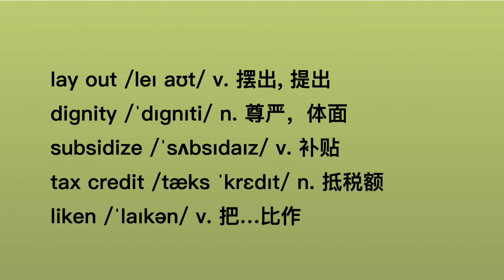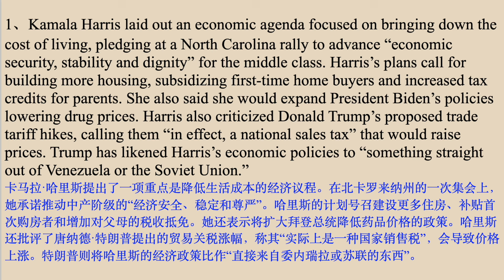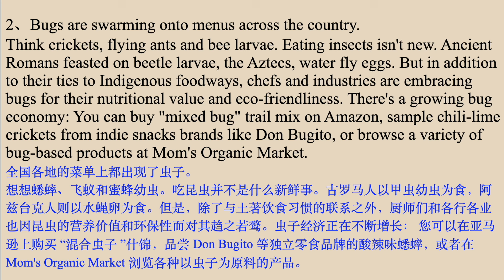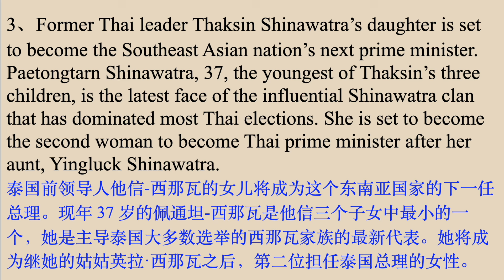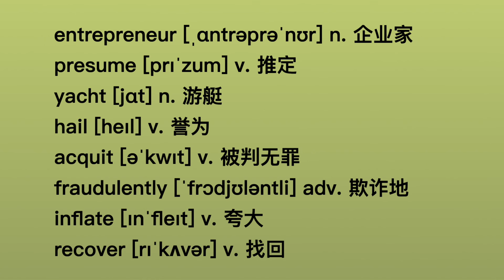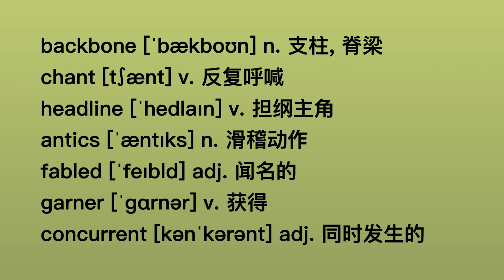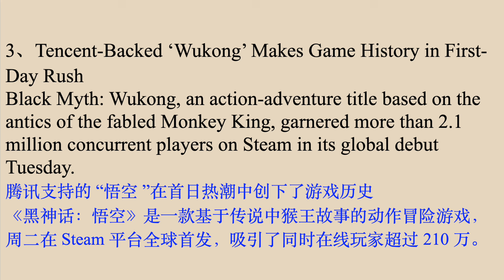听懂英语新闻｜一周英语新闻听力｜纯正美音｜听力练习合集｜听新闻学英语｜单词轻松记｜一起读懂美国新闻｜听力跟读版｜第154期+第155期｜外刊精听｜(2024.8.15—8.21)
大家好，这期剪辑版合集是上周日和这周三（第154期、第155期）视频内容中听力全文和词汇部分，方便大家回顾复习和加强英语听力。母语老师的朗读是常速，对于听力基础薄弱的学习者，可以先把视频设置成0.75倍速，慢慢适应后再调回正常速度。大家有问题欢迎留言，喜欢这个视频请按赞或转发分享，谢谢！
如果大家需要下载视频电子版文稿和词汇拓展等学习资料可点击这里加入频道会员：
（或直接微信扫描视频结尾的二维码，里面还包括25篇全场景日常实用英语会话精讲）